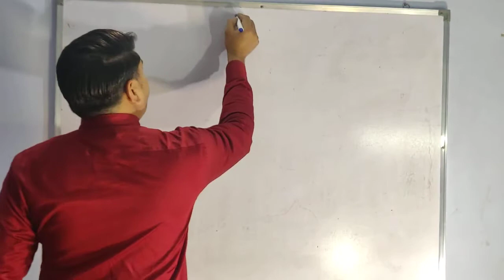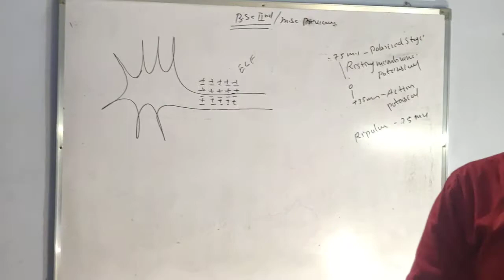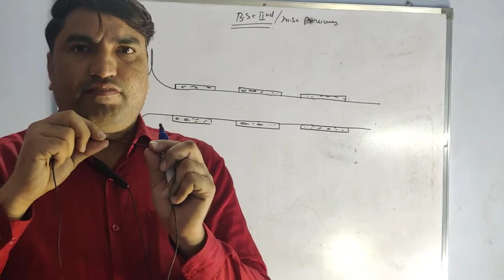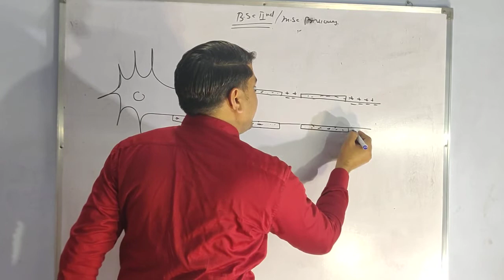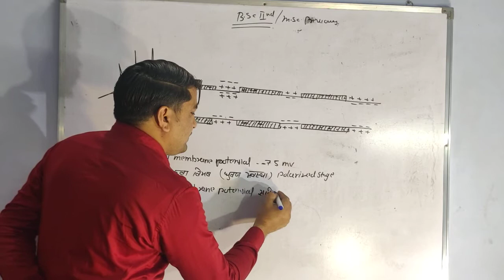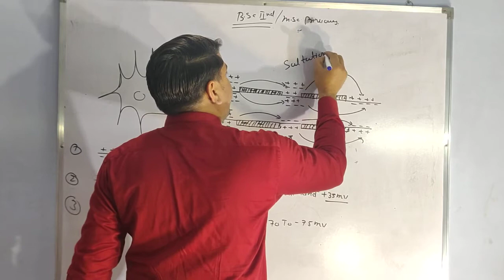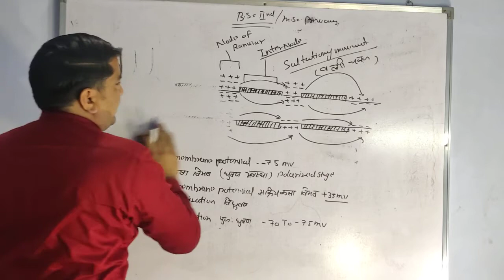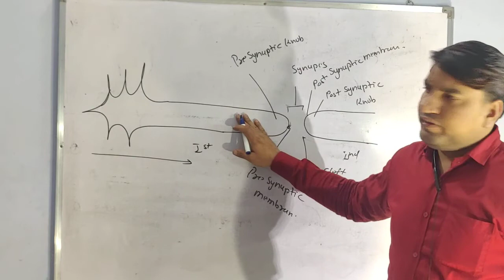Saltatiory movement in nuron